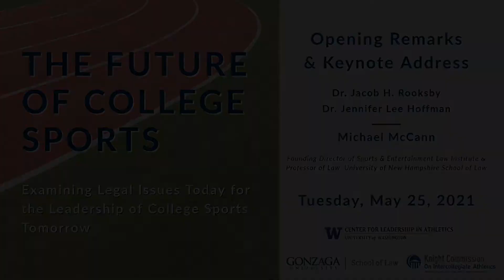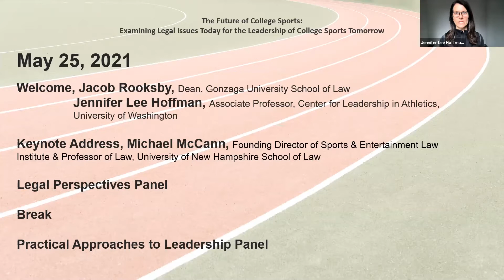Keynote Address | 2021 Sports Law Symposium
2021 Sports Law Symposium: The Future of College Sports

Presented by The University of Washington Center for Leadership in Athletics, Gonzaga University School of Law Center for Law, Ethics & Commerce, and Knight Commission on Intercollegiate Athletics